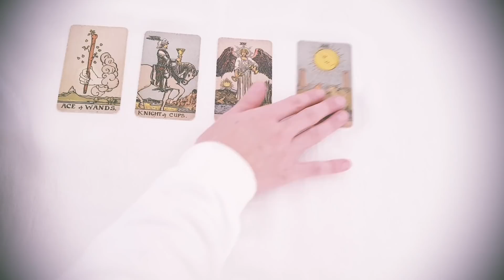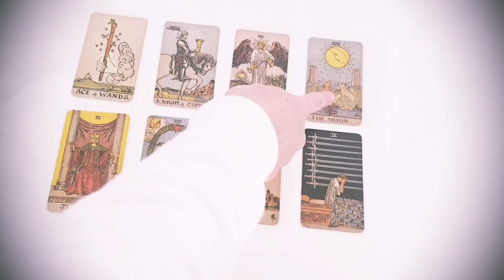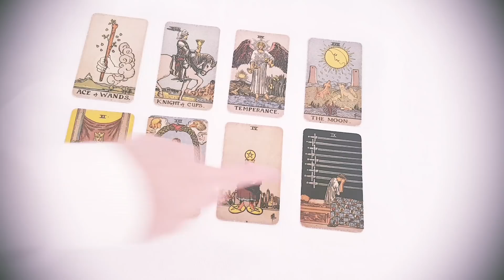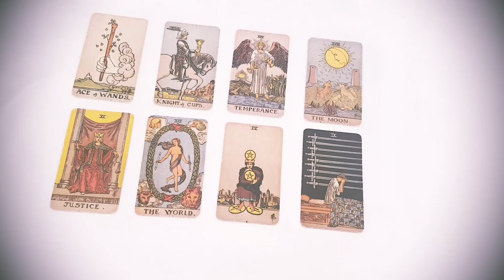AQUARIUS🤍 A Powerful Message From Your Tarot Guides Meant to Find YOU... 🤍